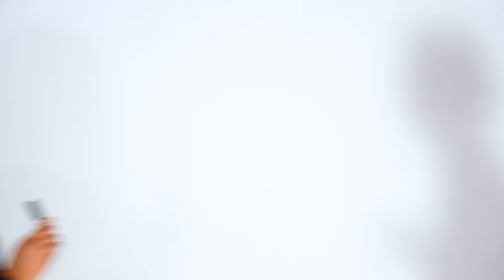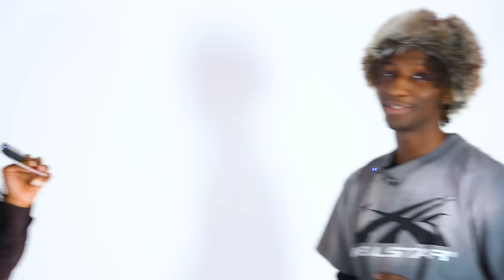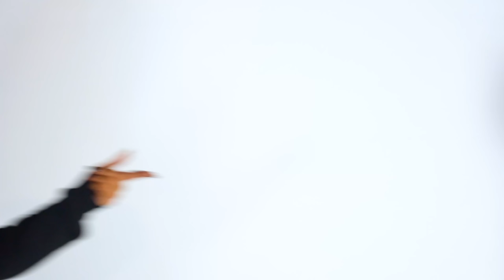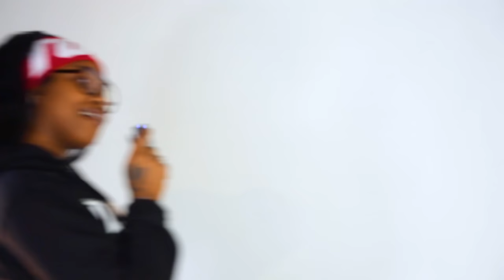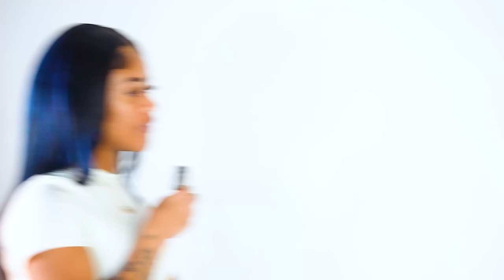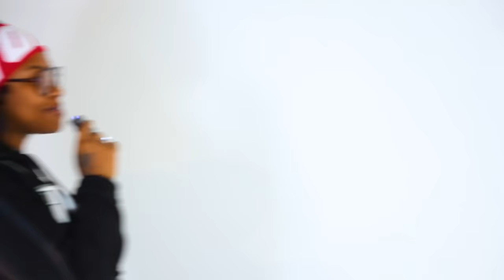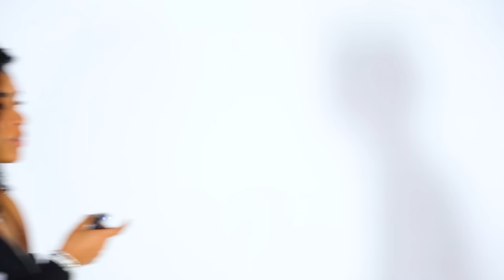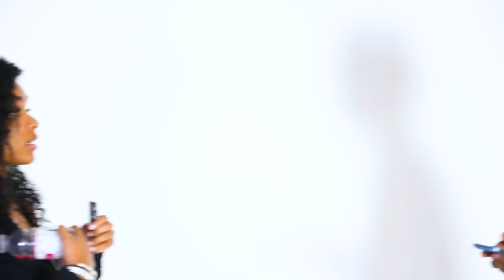20 WOMEN VS 1 PHILLY LEGEND: RAUD